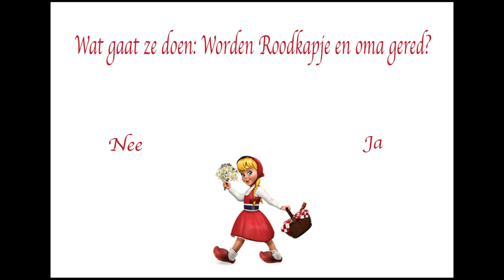Roodkapje in 2018 (part 5: VECHTEN)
Schoolproject voor MEM door:
Eva Snoek
Sterre Heerink
Annelou Vijver